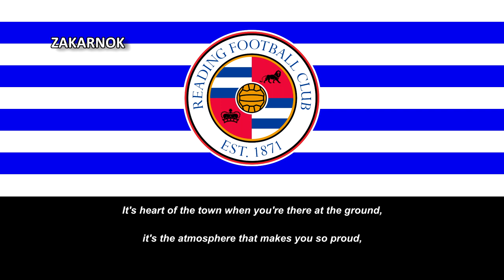Himno del Reading FC (Anthem of Reading FC)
Página oficial del club:
El Reading Football Club es un equipo de fútbol de Inglaterra, de la ciudad de Reading. Fue fundado el 25 de diciembre de 1871 y juega en la Football League Championship. Desde 2023 jugará en English Football League One, tercera categoría del fútbol inglés

El Reading Football Club fue creado en 1871, en 1990 fue adquirido por John Madejski. A partir de ese momento el equipo comienza a ganar fuerza. En 1998 el club se traslada a su nuevo estadio de 24.200 personas, el Madejski Stadium, bautizado con ese nombre por el propietario del club.